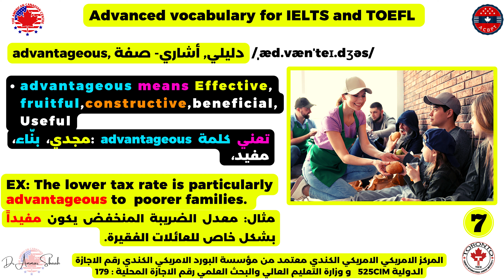advantageous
What is the meaning of advantageous?
Advanced vocabulary for IELTS and TOEFL